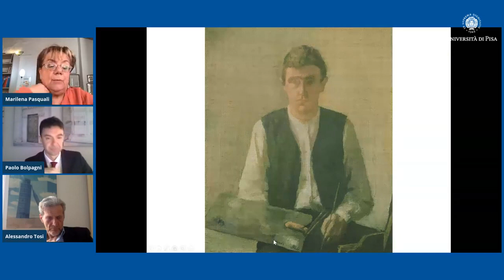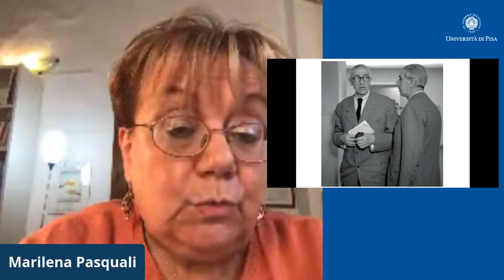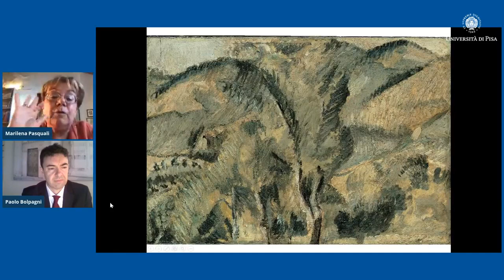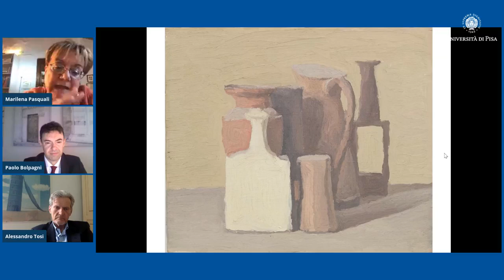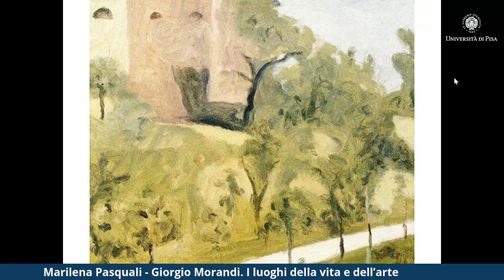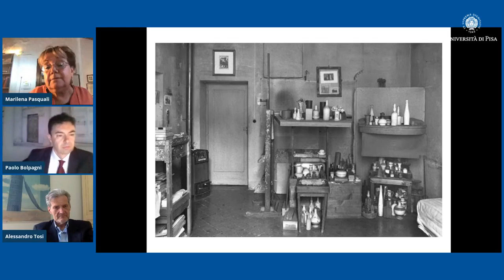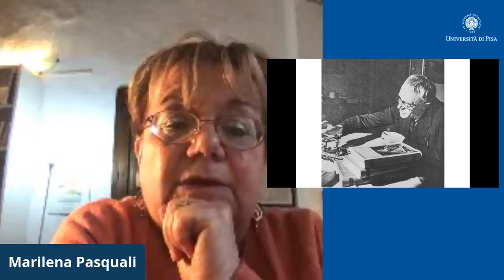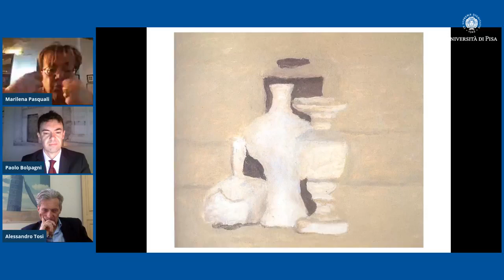Giorgio Morandi. I luoghi della vita e dell’arte | Marilena Pasquali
STORIE DAL ’900 Ciclo di incontri sulle arti del XX secolo

Il Museo della Grafica di Pisa e la Fondazione  Ragghianti  presentano un ciclo di incontri su temi e protagonisti della cultura artistica del XX secolo, sottolineando il profondo legame che, nel nome e nell’eredità intellettuale di Carlo Ludovico Ragghianti, lega le due istituzioni.